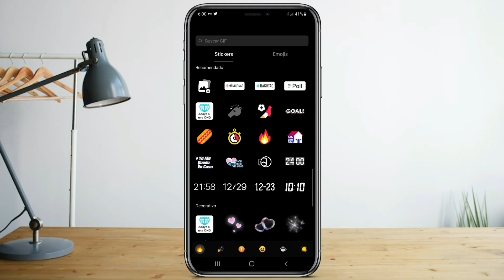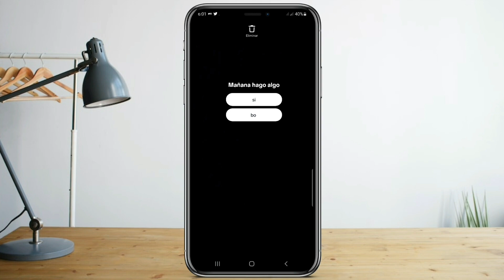Como Hacer Una Encuesta En TIKTOK